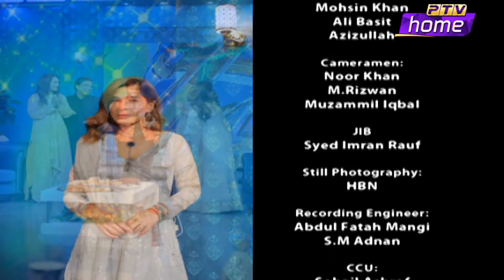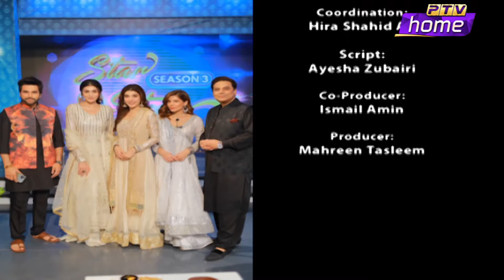STAR & STYLE SEASON - 3 | EID SPECIAL | JUNAID KHAN, AYESHA UMAR | 23rd APRIL, 2023 | PTV HOME.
Host:  Asimyar Tiwana  |  Co - Host: Sharmeen Ali  |

Produced by: Amjad Hussain Shah